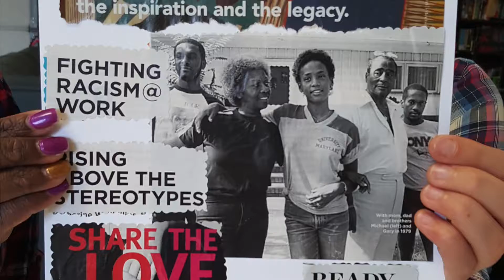The Covering House is...Freedom